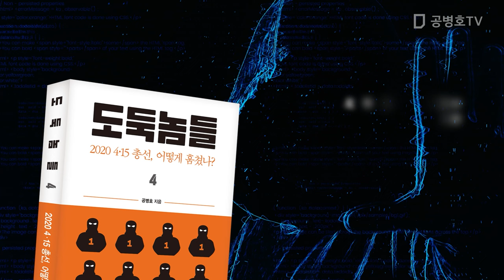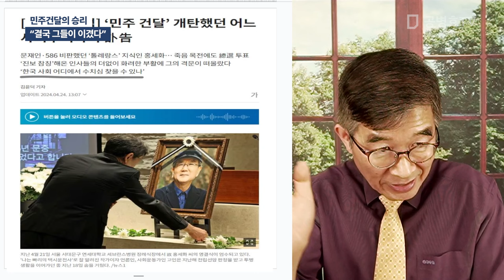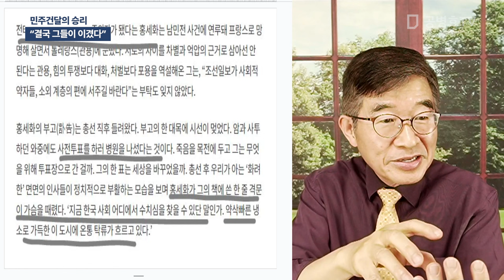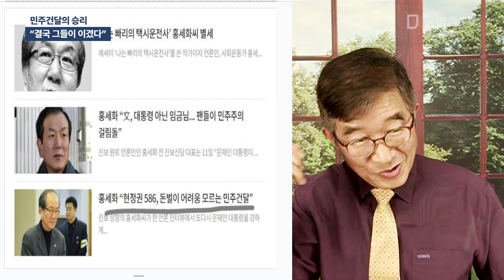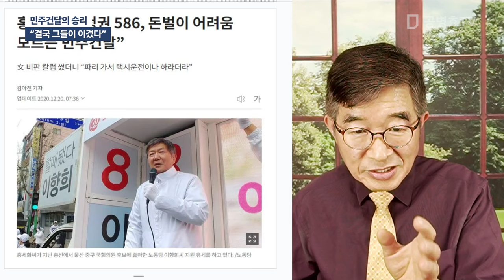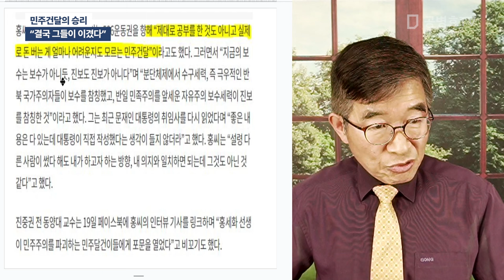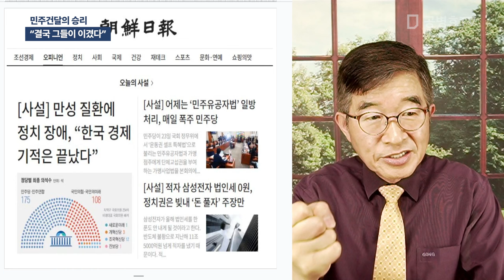민주건달의 승리 / "결국 그들이 이겼다" [공병호TV]